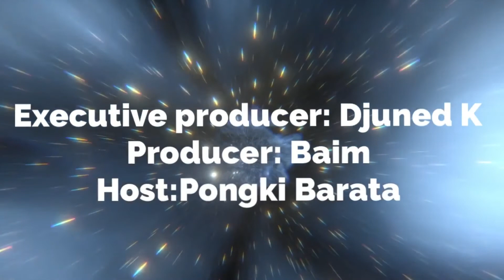HIENDTV Episode #21 Rahasia Mencipta Lagu (part 6) BUAT BAGAN LAGU